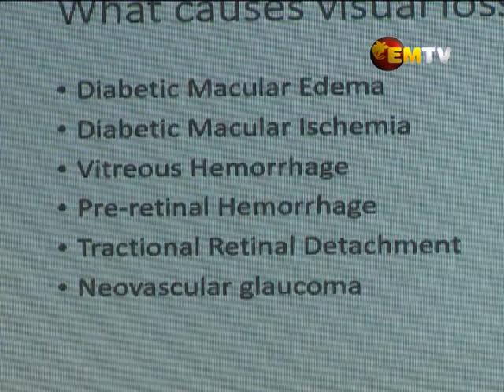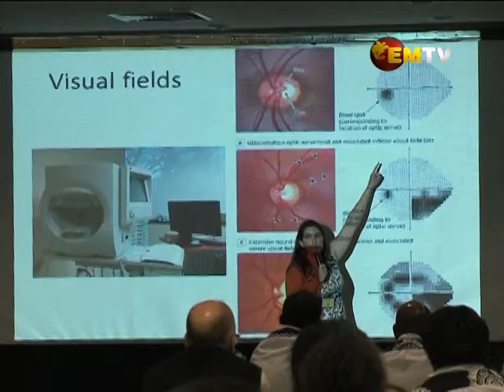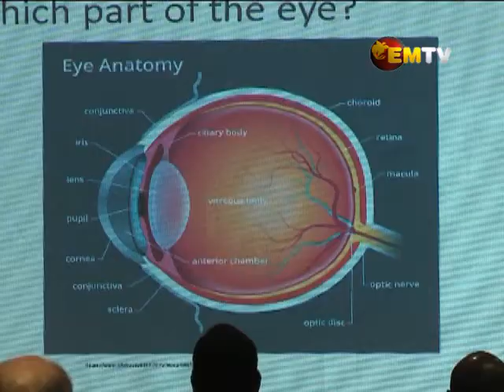Specialist urges people to take Diabetes seriously in PNG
Approximately 600, 000 people in Papua New Guinea suffer from diabetes.

This was stated by an eye care specialist during the National Ophthalmic Clinicians Conference yesterday in Port Moresby.